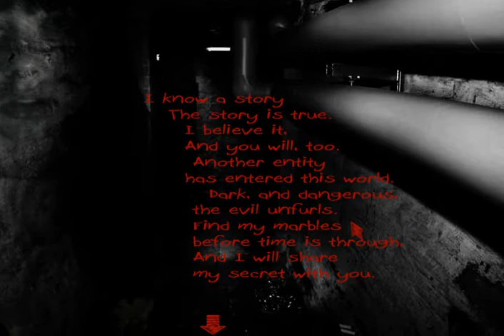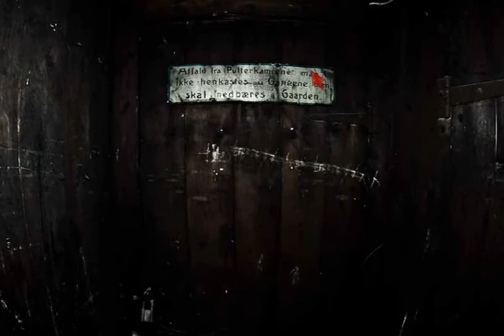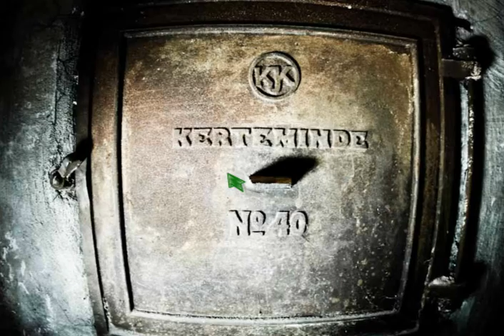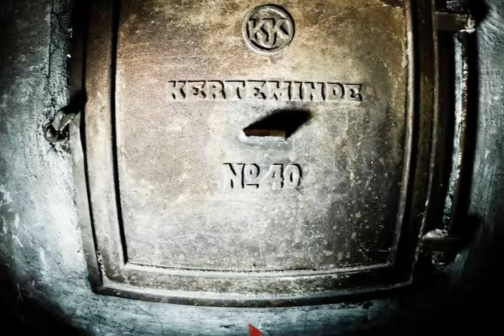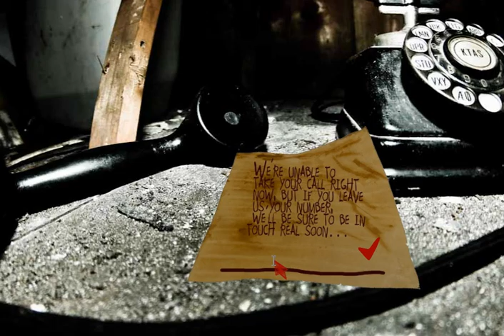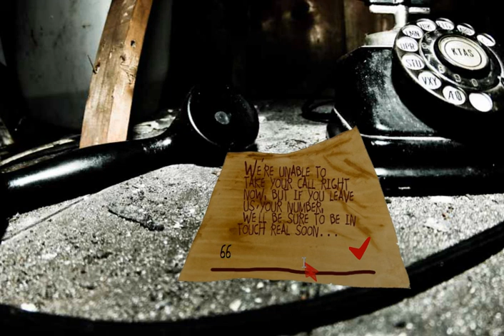Cellar Door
Juego comentado en Español (Castellano) / Game commented in Spanish (Castilian)